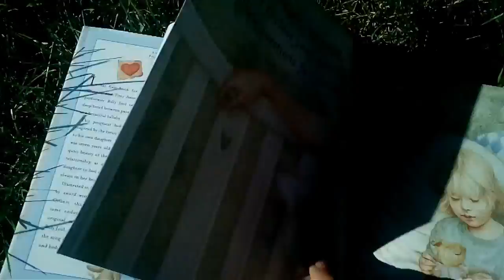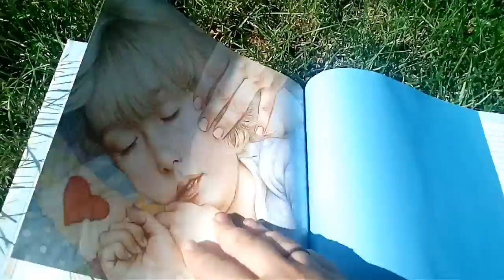''Goodnight, My Angel: A Lullaby,'' By Billy Joel and Yvonne Gilbert, in the Grass In Front of Brigh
''Goodnight, My Angel: A Lullaby,'' By Billy Joel and Yvonne Gilbert, in the Grass In Front of Brighton Presbyterian Church on East Avenue in Rochester, New York, June 17th, 2017